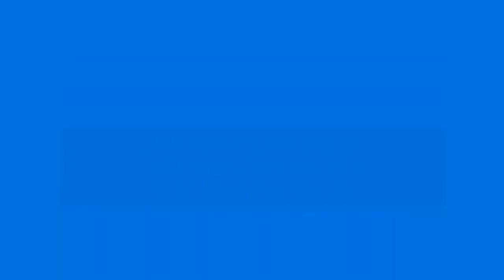MHTCET 2020 | PCM MOCK Test 40 | PCB Mock Test 16 | Total 45 PCM & 20 PCB Mock Test | Free Mock Test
Hello Students,

Happy Good Morning To All Of You 🙂!

Google Drive Link For MHTCET 2020 PCM Mock Test 40 & PCB Mock Test 16 Paper :

Please Watch Complete Playlist of Free 45 mock Tests For PCM & 20 Mock Tests For PCB with a complete solution For MHTCET 2020:

Please comment if you have any doubts or any questions Or any Confusion.

mht cet pcb mock test,
mht cet pcm mock test,
career science,
career science channel,
career science mock test,
mhtcet 2020 mock test,
mht cet mock test,
mht cet,
mht cet ,
maharashtra cet,
1) MHT CET Mock Tests
2) MHT CET Mock Test Series 2020
3) MHT CET Mock Test 2020
4) MHT - CET Mock Test Online Test Series
5) Free MH-CET Mock Test
6) MH CET Engineering Mock Test Series
7) Free CET Full Length Mock Test Papers with Solutions
8) MHT CET 2020 Test Series
9) MHT CET Engineering Entrance Exam
10) Free MHT CET Mock Test & Test Series 2020